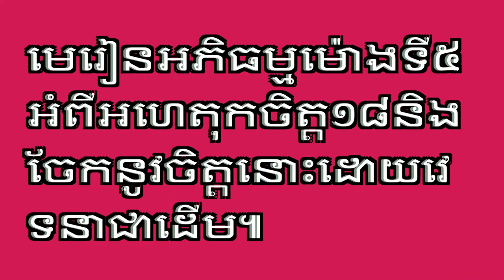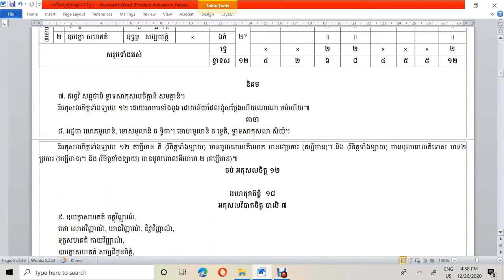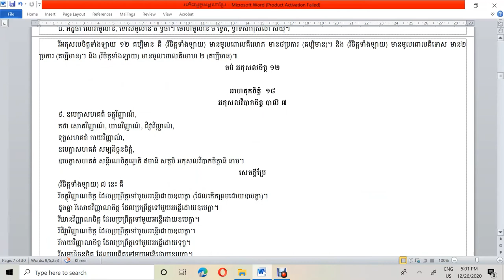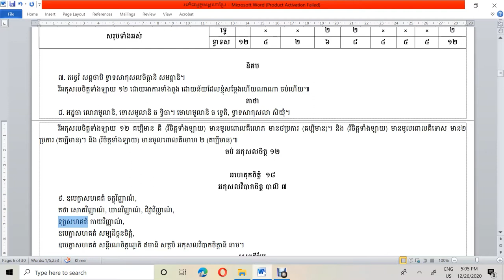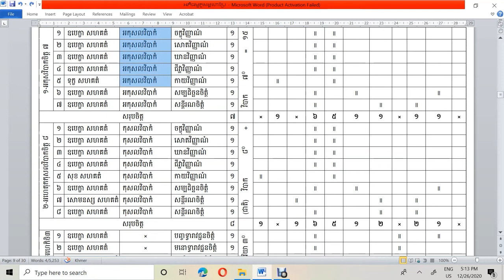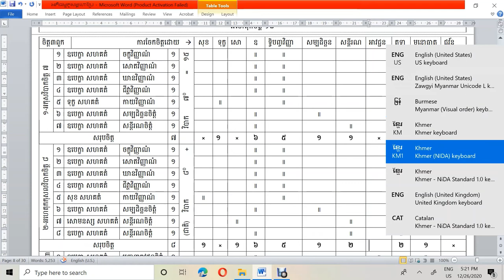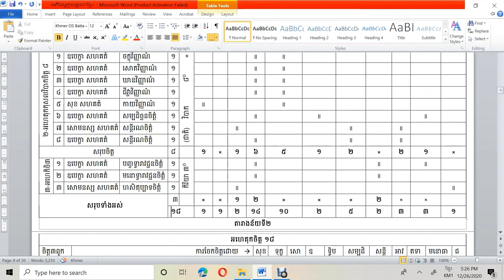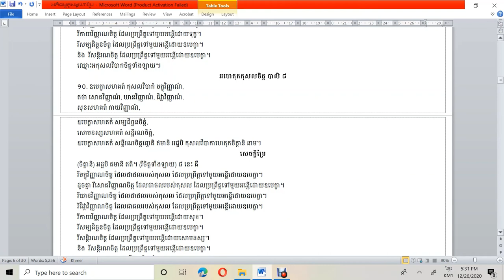របៀបរៀនអភិធម្ម/មេរៀនទី៥/អហេរតុកចិត្ត១៨/How to learn Abhiddhamma/ Lesson5/Ahetukacitta18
របៀបរៀនព្រះអភិធម្មនេះ ជាវិធីមួយដែលរៀនទៅតាមគម្ពីមួយឈ្មោះអភិធម្មត្ថសង្គហមាន៩បរិច្ឆេទ។ ក្នុងព្រះអភិធម្ម៧គម្ពីដែលមានក្នុងព្រះត្រៃបិដក មានការចែកដោយបរមត្ថមាន៤គឺ ចិត្ត ចេតសិក រូប និងនិព្វាន ហើយលោកអ្នកធ្វើគម្ពីឈ្មោះអភិធម្មត្ថសង្គហដើម្បីសិក្សានូវព្រះអភិធម្ម៧គម្ពីនោះ បានចែកជា៩បរិច្ឆេទមានចិត្តបរិច្ឆេទជាដើម។ បណ្ដា៩បរិច្ឆេទនោះ ចិត្តបរិច្ឆេទសម្ដែងនូវចិត្តបរមត្ថ, ចេតសិកបរិច្ឆេទសម្ដែងនូវចេតសិកបរមត្ថ, បកិណ្ណក,វីថិនិងវីថិមុត្តបរិច្ឆេទសម្ដែងនូវចិត្តនិងចេតសិកបរមត្ថ, រូបនិព្វានបរិច្ឆេទសម្ដែងនូវរូបនិងនិព្វានបរមត្ថ, សមុច្ចយ,បច្ចយនិងកម្មដ្ឋានបរិច្ឆេទសម្ដែងនូវចិត្តចេតសិករូបនិងនិព្វានបរមត្ថ៕គម្ពីអភិធម្មត្ថសង្គហនេះ ជាកូនសោឬជាឧបករណ៍ដ៏សំខាន់វិសេសមួយធ្វើឲ្យអ្នកសិក្សាងាយចូលទៅរៀននូវព្រះអភិធម្មទាំងអស់ក្នុងព្រះត្រៃបិដក។ នេះជាវីដេអូនិយាយអំពីអហេតុកចិត្ត១៨ដែលជាចិត្តក្រុមទី២។ សូមអ្នកសិក្សាទាំងឡាយរីករាយនឹងវីដេអូនេះព្រោះមានការបង្ហាញដោយតារាងយ៉ាងលំអិតច្បាស់ៗក្នុងការចែកនូវចិត្តទាំងនោះដោយឈ្មោះទាំងឡាយមានវេទនាជាដើម។ ក៏អហេតុកចិត្តទាំង១២នេះមានការចែកទៅជា៣ក្រុមគឺ អកុសលវិបាក៧ អហេតុកកុសលវិបាក៨ និង អហេតុកកិរិយា៣។ ជាចុងក្រោយសូមអ្នកសិក្សាទាំងអស់បាននូវសេចក្ដីចំរើនក្នុងការរៀននូវព្រះអភិធម្មនេះ៕